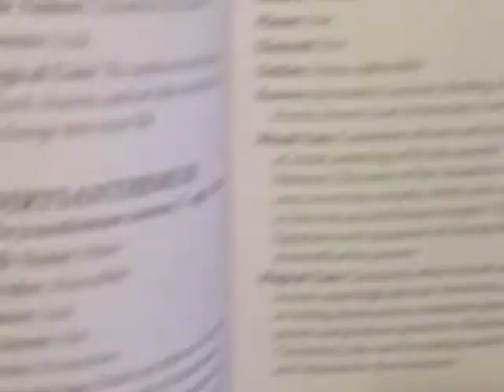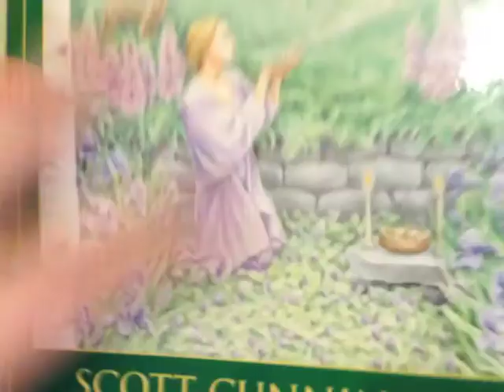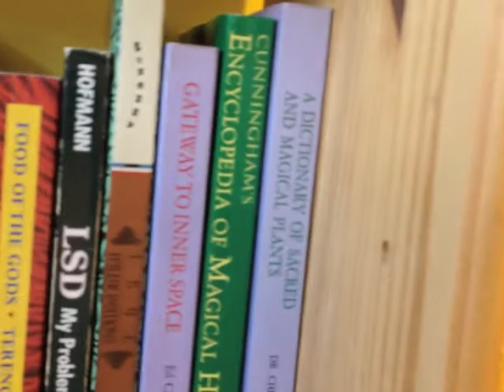Cerveza, Candies & Curvature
Beer & talking...